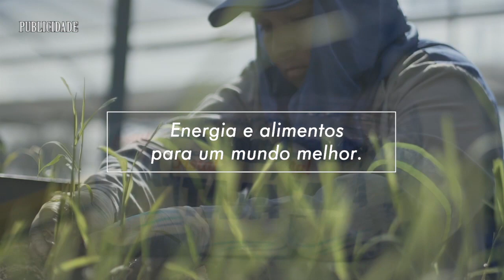ESCOLA LUIZ CÉSAR E SESI REALIZAM DIA DE GINCANA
Em comemoração ao dia das crianças, a Escola Luiz César de Siqueira Melo e o SESI realizaram um dia de muitas brincadeiras e gincanas para os alunos.